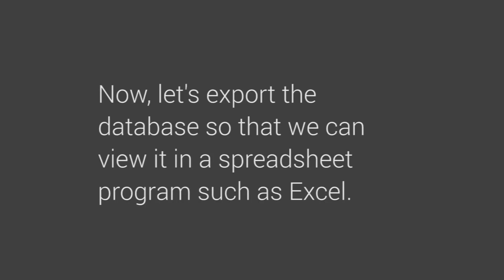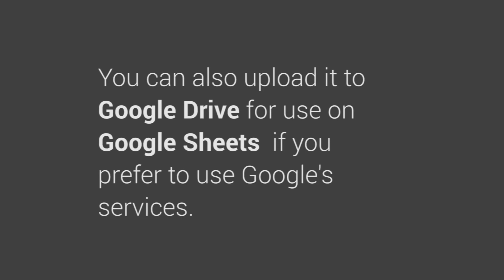How to export your database